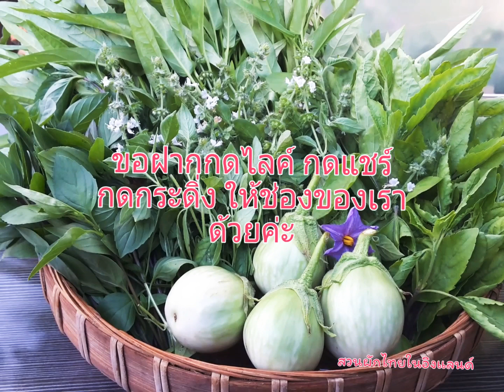How to Grow Thai Basil from Seeds, มาอัพเดทกะเพราปลูกในกะละมังค่ะ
สวัสดีค่ะเพื่อนๆต่างแดน วันนี้เราเอากะเพราปลูกในกะละมังและกระถางมาให้เพื่อนๆได้ชมกันว่างามมากแค่ไหน ปลูกกะเพราในเมืองหนาว จะช้ามาก เพราะไม่ค่อยมีแดด และการเพาะปลูกก็ยากจริงๆค่ะ แต่ในสวนของเรา เพาะปลูกทุกปี เราจะเอาความรู้ ทุกอย่างมาแชร์และบอกต่อเพื่อนทุกช่องทางค่ะ ช่วงนี้เราไม่ค่อยสะดวกทำวีดีโอคลิป เพราะว่า เราทำงานตลอด